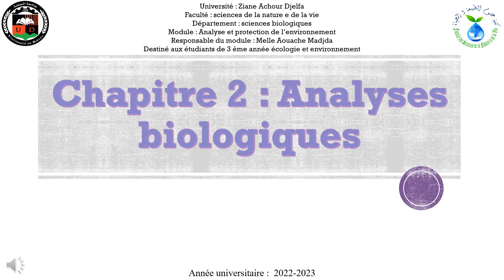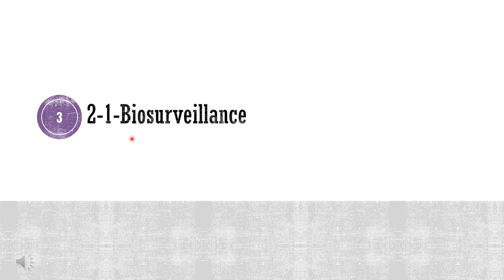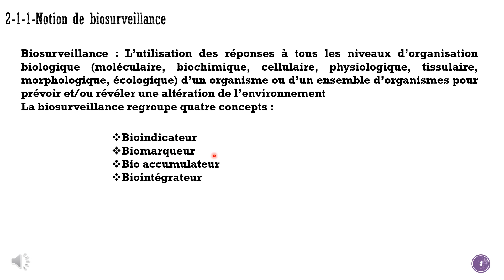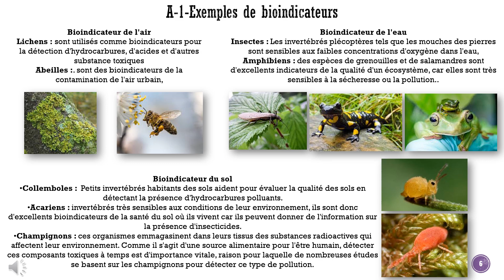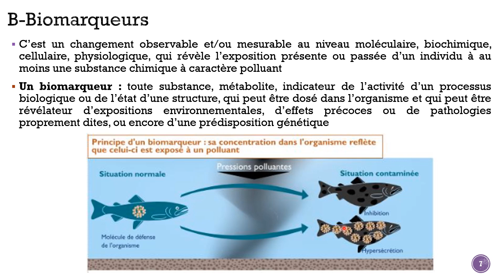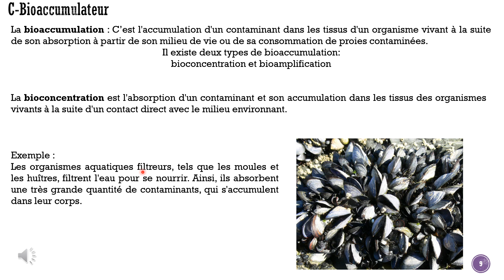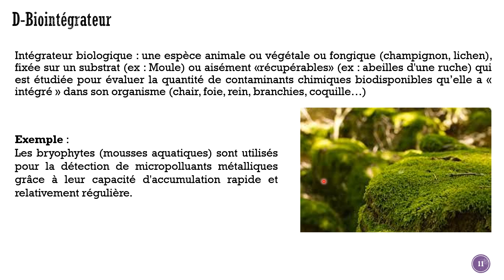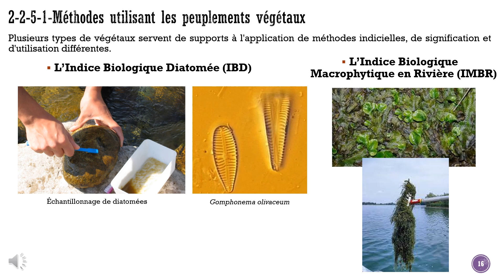Ch02 Analyse biologique module : Analyse et protection de l'environnement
Dans ce chapitre " Analyse biologique " nous allons traiter la notion de biosurveillance qui englobe quatre concepts
Bon courage